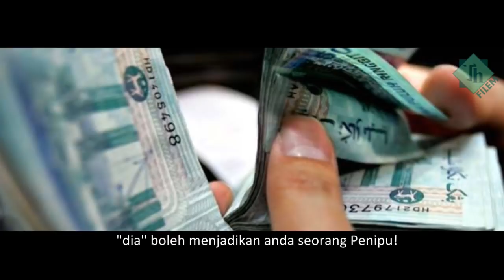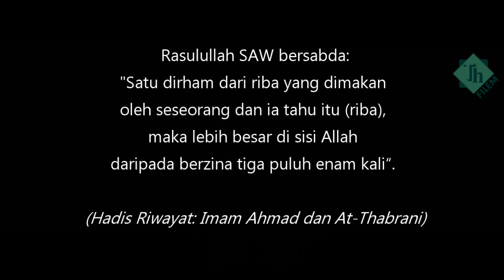Kekayaan dunia yang PALSU? (Ceramah 2+ minit) - Ustaz Au'ni Mohamed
Rasulullah saw menegaskan kepada para pelaku riba bahAwa Allah SWT akan melaknat kepada semua pihak yang terlibat.
Rasulullah SAW bersabda :
Artinya: “Allah melaknat orang yang memakan riba, yang memberi makan dengannya, kedua saksinya, dan penulisnya, lalu beliau bersabda, “mereka semua itu adalah sama“.
(Hadis Riwayat Muslim)

Koleksi video ceramah/tarbiah berdurasi 2+ minit suntingan TH Filem

"Tarbiah bukan segala-galanya, tetapi segala-galanya bermula dengan tarbiah" Syeikh Mustafa Masyhur

*SEMUA HAKCIPTA MILIK ALLAH SWT*

Thanks to:
Abu Khadijah Studio

Special Thanks to:
Ustaz Nassru
& Saudara Mohamad Iskandar